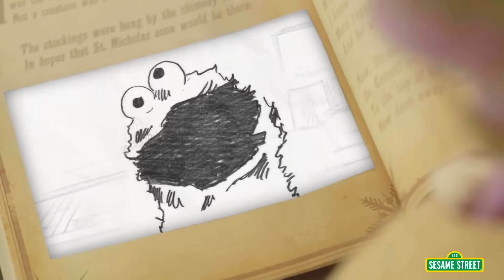Sesame Street: 80s Music Mashup Parody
Sesame Street presents... the 80s! In this totally awesome 80s music mashup parody, the Sesame Street Glee Club presents its take on your favorite classic 80s hits. Share your favorite in the comments below!